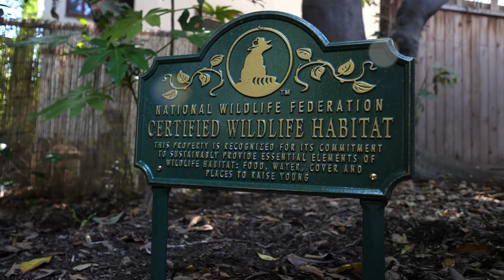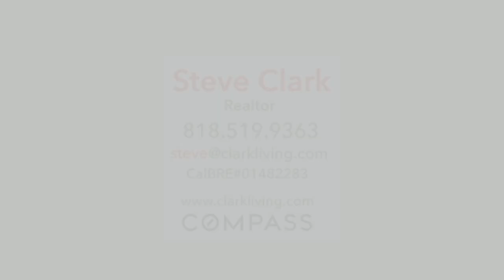Verdant French Normandy Cottage | 2659 N Raymond Ave, Altadena CA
This 1926 French Normandy Cottage situated on a quiet, tree-lined block in Altadena is rich in character and original details. Solid lath and plaster construction, curved archways that lead from room to room, and original oak floors all harken back to true architectural pride. The home also features many of its original copper light fixtures and a myriad of quaint built-ins. While staying true to its character, the home has also been methodically updated with period-inspired choices such as the hand-painted tile staircase and sustainable upgrades like bamboo and cork flooring. Upstairs, the generous master suite boasts floods of natural light and unimpeded views of the San Gabriel mountains. A cozy den between the formal living and dining rooms opens onto a brick patio and views of the lush landscaping and pool. The lengthy private driveway leads to detached finished bonus space, excellent for a home office or cabana. Mature oak, palm, grapefruit, lime trees, birds of paradise, flowering shrubs, vines, and other perennials selected by a licensed landscape architect populate the front and back yards. The home’s verdant landscaping goes far beyond the cosmetic: 2659 N Raymond Ave has the honorable designation of being a National Wildlife Federation Certified Wildlife Habitat.